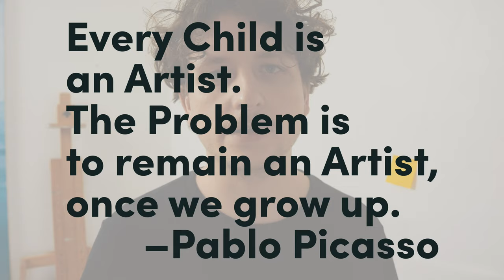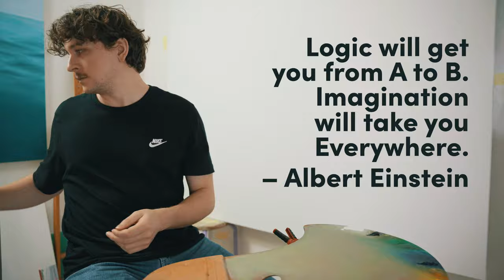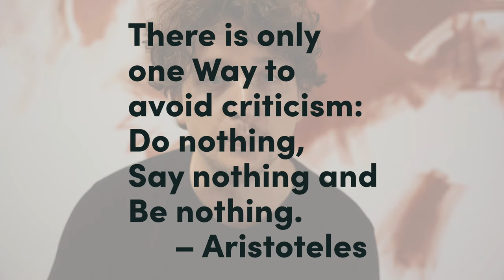The Problem with Creativity in 2024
We all are creative, but we often underestimate our creative abilities. In this Video I show you my perspective on creativity and why it is so important to be creative, especially now in 2024.
Creativity is very powerful and we can benefit from it in many ways.
Besides talking about creativity, I start a new oil painting.